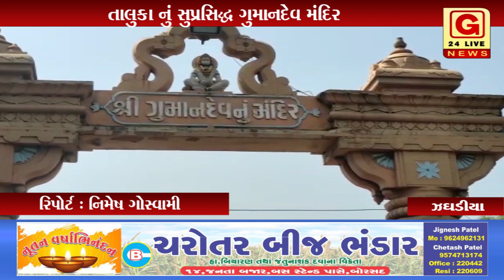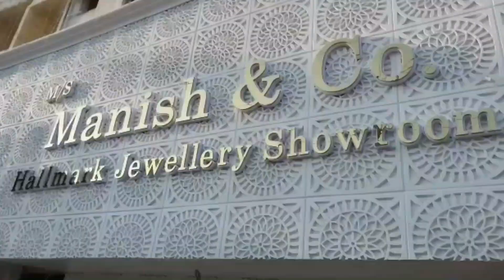ઝઘડીયા :તાલુકા નું સુપ્રસિદ્ધ ગુમાનદેવ મંદિર મંગળવારે સાંજથી બુધવારે સવારે ૧૦ વાગ્યા સુધી બંધ રહેશે.